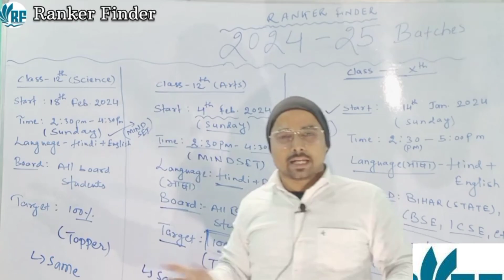गरीब या ऐसे Students जिनका Parents न हो.... Ranker Finder में Free Quality Education का लाभ उठावे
गरीब या ऐसे Students जिनका Parents न हो. Ranker Finder में Free Quality Education का लाभ उठावे By Er. Kailash Sir